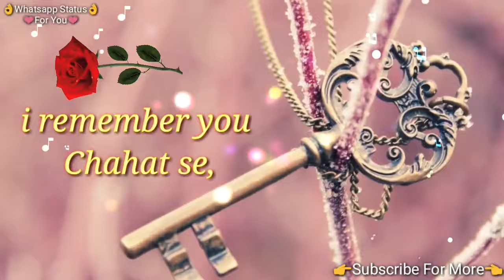nice song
2018 ka mast song love karne balo ke liye